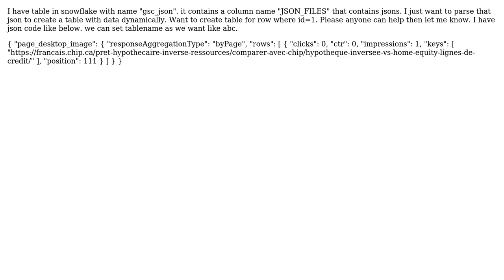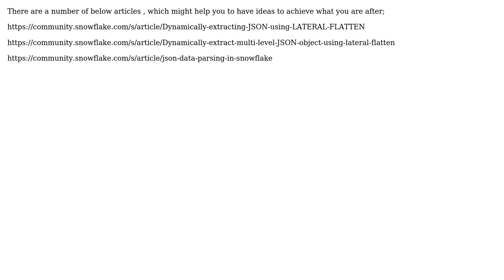I want to create table from json in snowflake dynamically by parsing the json string that is in...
I want to create table from json in snowflake dynamically by parsing the json string that is in JSON_FILE column

With thanks & praise to God, and with thanks to the many people who have made this project possible! | Content (except music & images) licensed under CC BY-SA | Music | Images & others | With thanks to user HAMZA Usman user FKayani and the Stack Exchange Network Trademarks are property of their respective owners. You are responsible for your own actions.